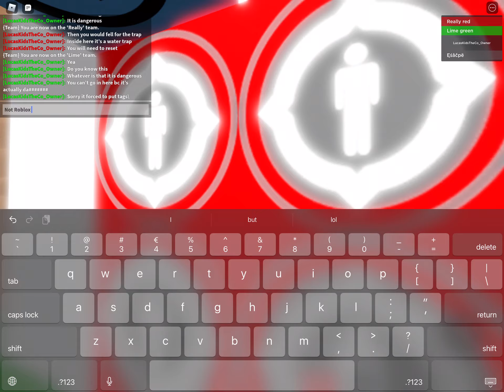Don’t go to This game…